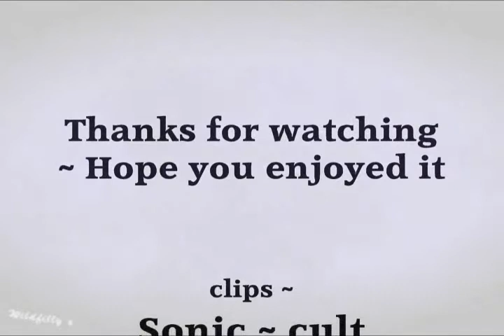Guide you home ~ Silver x Blaze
silvaze ~ sonic the hedgehog series

Love silver and Blaze from sonic the hedgehog next gen 06.